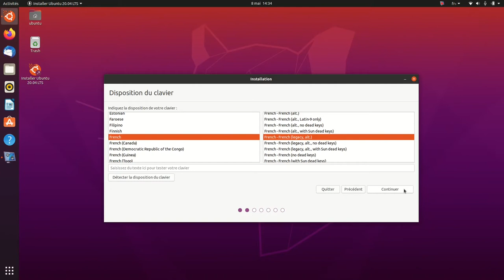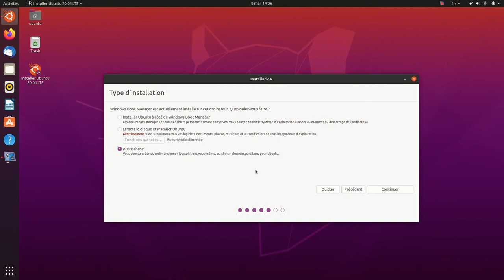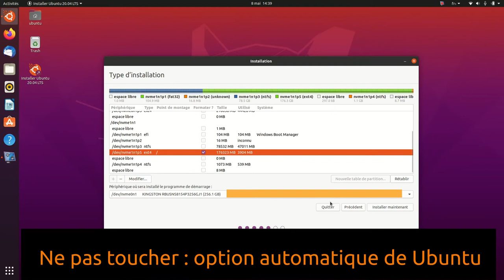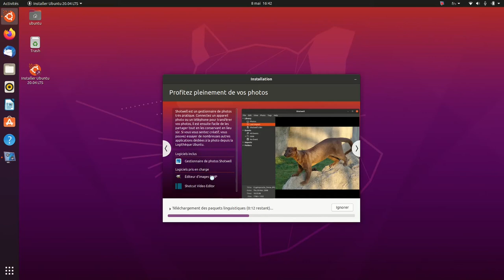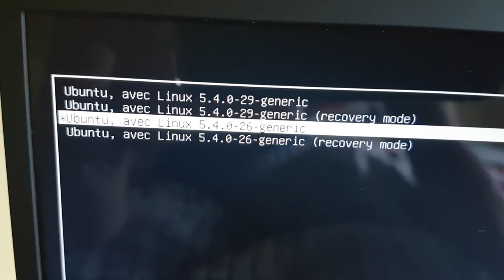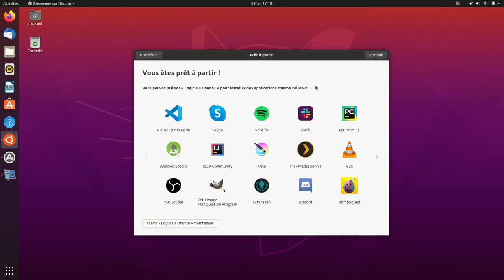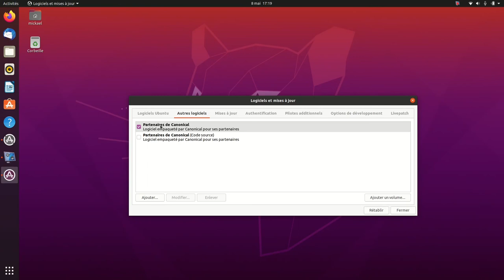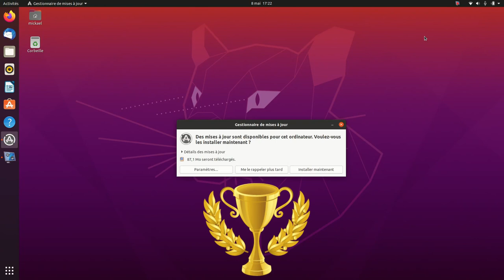EFI un jeu d'enfant Etape 5 installer UBUNTU 20.04 LTS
Voici un tuto en 5 étapes pour installer facilement Ubuntu en mode EFI en Dual Boot avec Windows 10
Etape 5 : Installer Ubuntu 20.04 LTS.